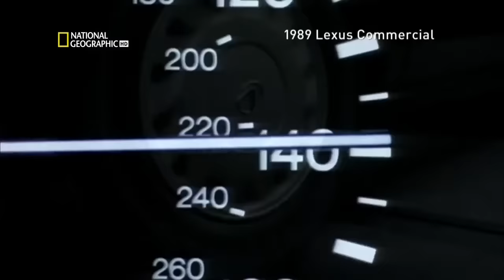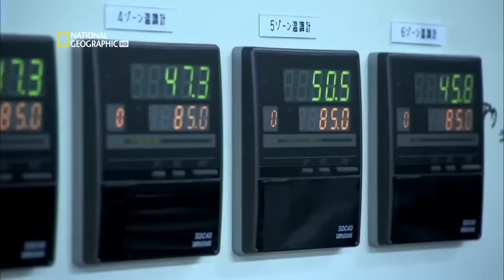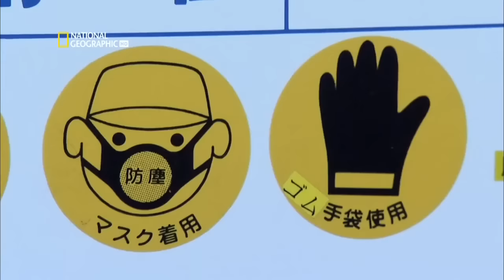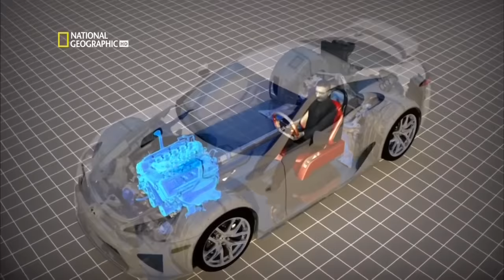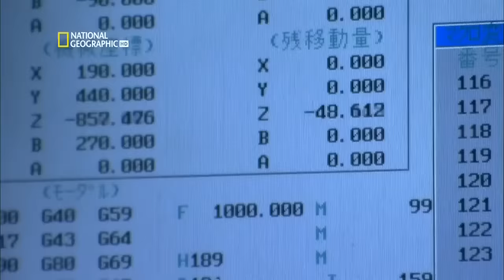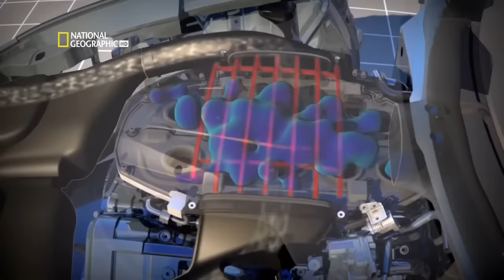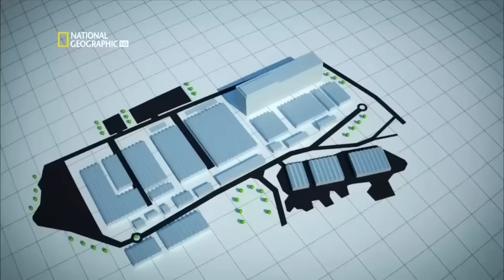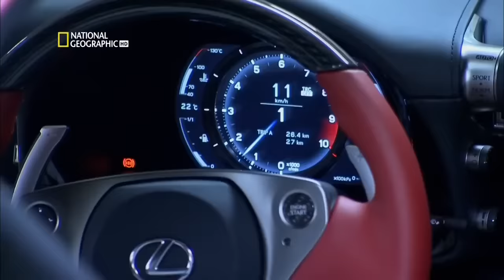Мегазаводы: Lexus LF-A Japan Formula One. Японцы Тащят Молодцы